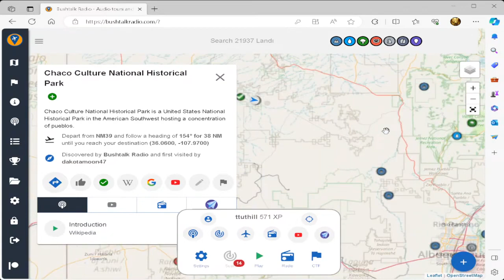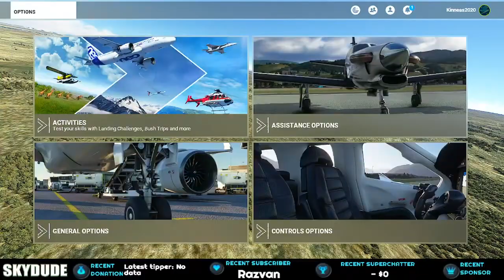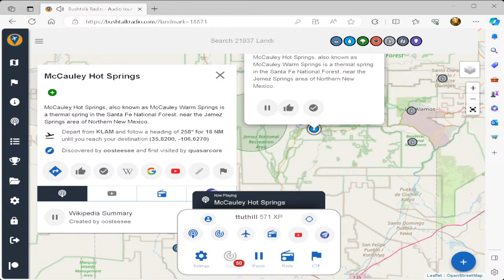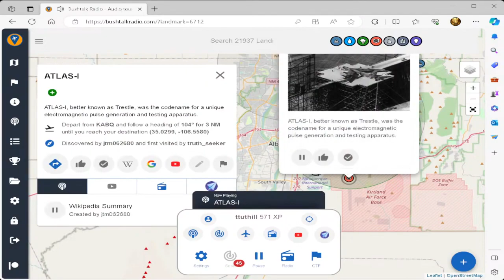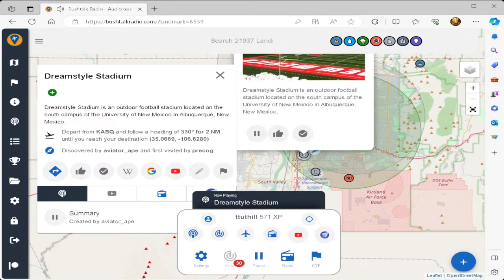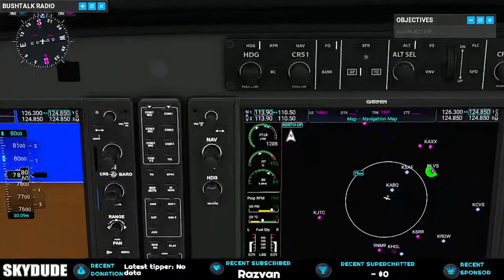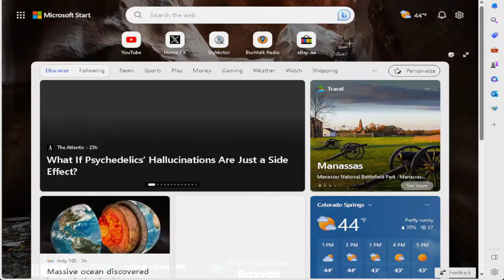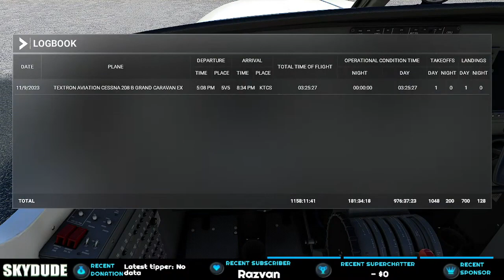[UNEDITED] SKYDUDE #69 Cross Country 2 LEG 2 - Chapters LOTS of Landmarks! Chaco Canyon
Yesterday we went from Colorado Springs Colorado (KFLY)  and cut into the corner of New Mexico and arrived at our destination at SHIPROCK (5v5). Today I will probably want to look around this area and I think CHACO CANYON is nearby so we'll double back and then head into N.M. interior. Alburquerque, The VERY LARGE ARRAY, White Sands . So. Probably travelling more south today than west but we'll get back on track after exploring.

0:00 start
11:00 Shiprock
20:00 Cathedral Cliff
21:19 Barber Peak
43:00 CHACO Canyon
1:23:00 Jemez Ntnl Rec Area
1:23:30 McCauley Hot Springs
1:28:40 Valles Caldera
1:31:00 Las Alamos Labs
1:34:40 Bandelier Monument
1:53:30 Albuquerque Sandia Mountains
2:01:20 Walter White's House
2:06:00 Atlas1
2:07:20 Dreamstyle Stadium
2:08:10 Kirtland AFB
2:14:40 Los Lunas Decalogue Stone
2:36:58 VERY LARGE ARRAY
3:02:53 Apache Ntnl Wildlife Refuge
3:13:20 Minor Scale Detonation Area
3:15:17 TRINITY Nuclear Testing SIte
3:38:24 Truth of Consequences